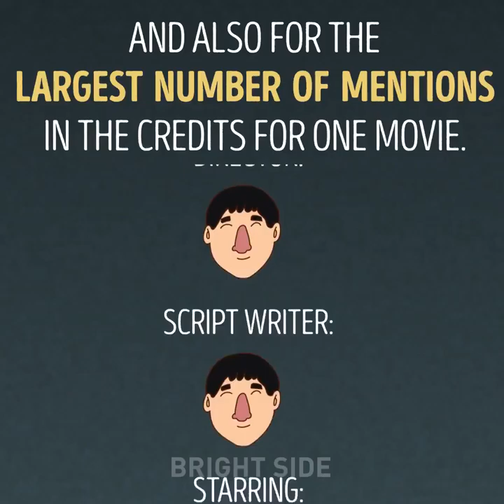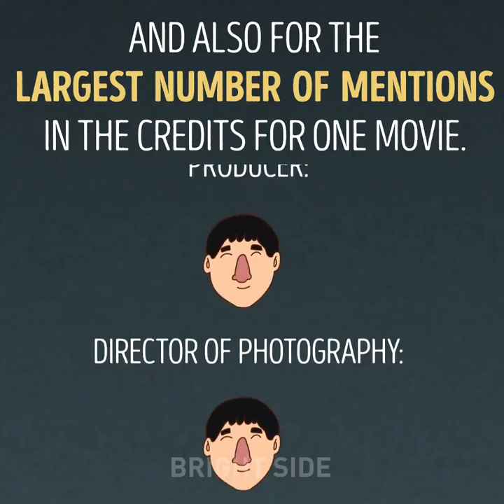This man is a real legend!